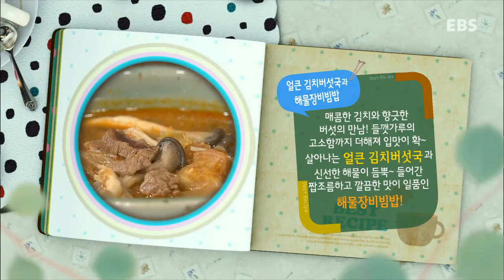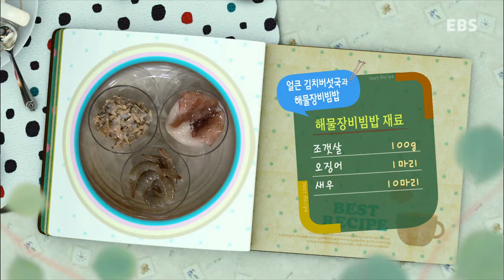최고의 요리 비결 - 김은경의 얼큰김치버섯국과 해물장비빔밥_#001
김은경의밥상의재발견-얼큰김치버섯국과 해물장비빔밥

건강한 레시피로 모두의 입맛을 사로잡는다!
영양가 높고 맛 좋은 요리로 언제나 만족스러운 음식을 선보이는 베테랑 요리연구가 김은경